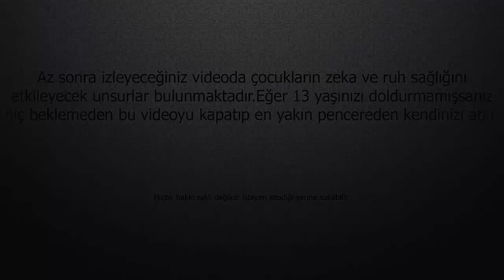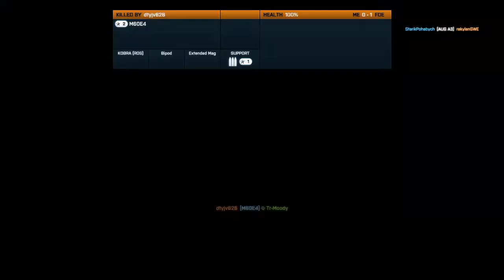Battlefield 3 Bölüm 1 - Zalım Almanya